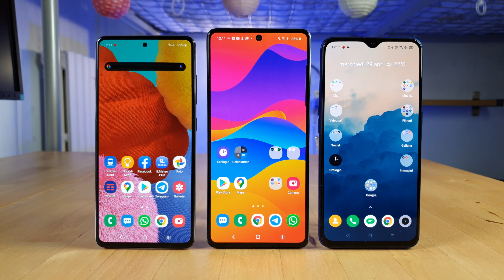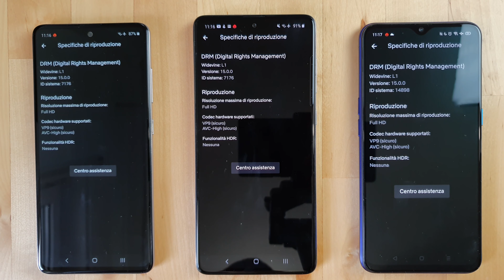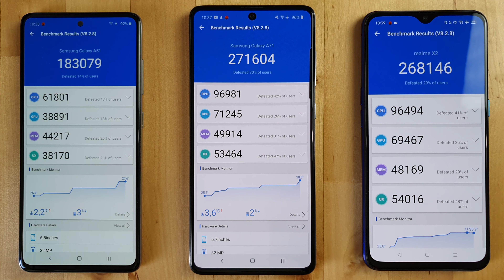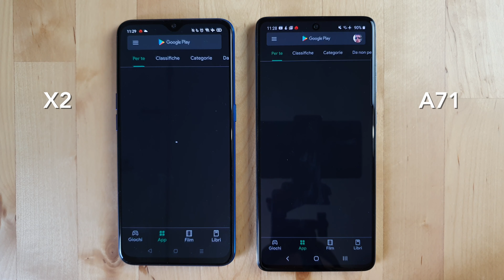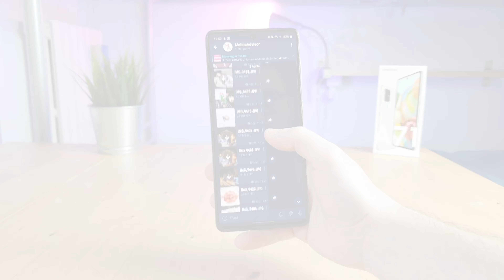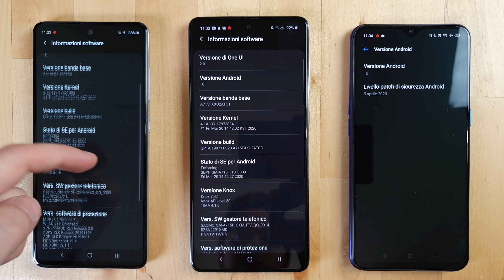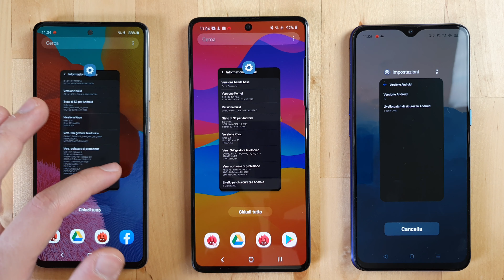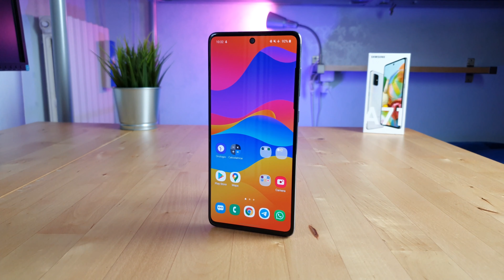Galaxy A51 vs A71 vs Realme X2 | CONFRONTO COMPLETO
Conviene acquistare Samsung Galaxy A71 o è meglio risparmiare e acquistare Samsung Galaxy A51? Non sarebbe meglio un Realme X2 che più o meno a parità di caratteristiche con A71 cosa decisamente meno? In questo confronto tra Galaxy A51, Galaxy A71 e Realme X2 provo a dare una risposta a queste domande.

Realme X2 (Amazon) 👉🏻

Samsung Galaxy A71 (Amazon) 👉🏻

Samsung Galaxy A51 (Amazon) 👉🏻

Samsung Galaxy A71 (eBay) 👉🏻

Samsung Galaxy A51 (eBay) 👉🏻

Link eBay per supportare il canale 🌎